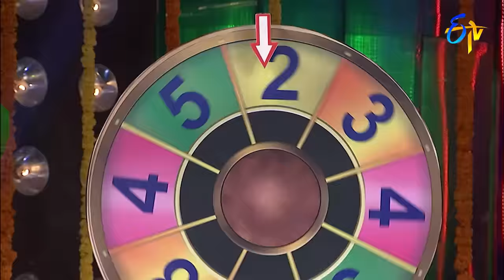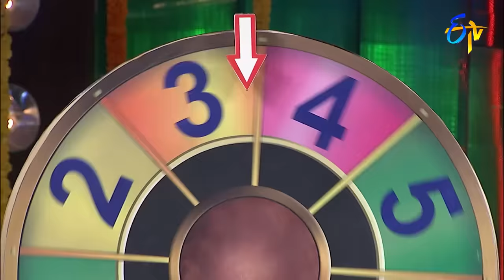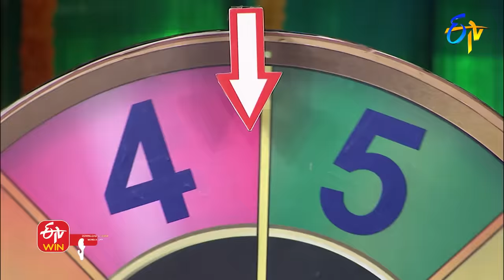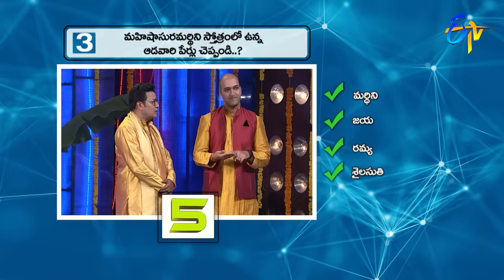Manam | ETV Sankranthi Special | Sai Kumar's Family | Full Episode | ETV Telugu